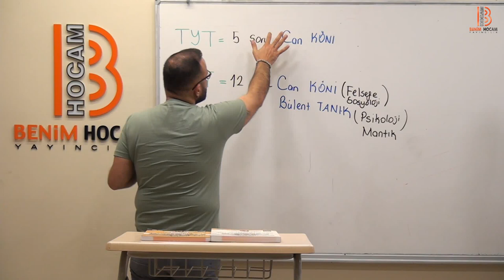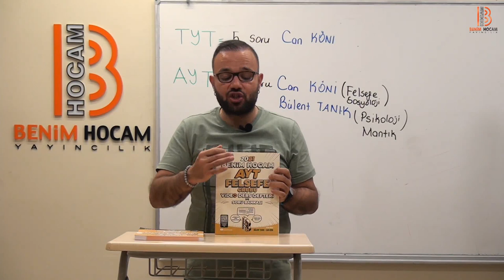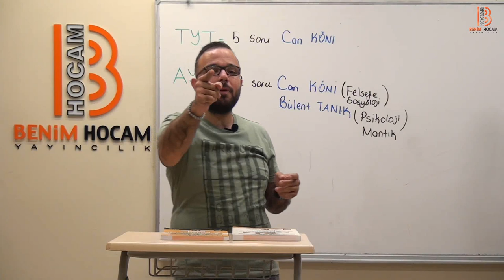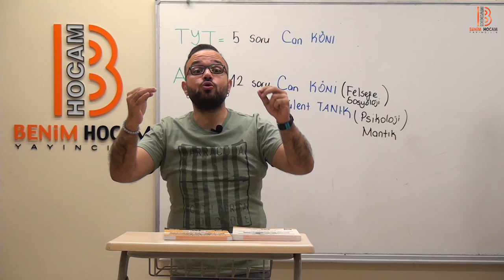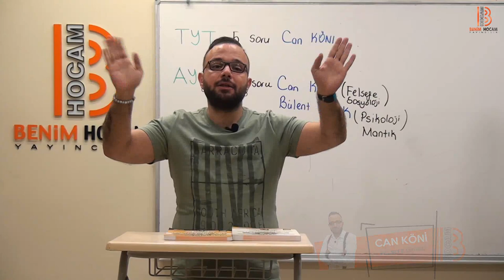0)Can KÖNİ - Giriş(TYT-Felsefe) 2023